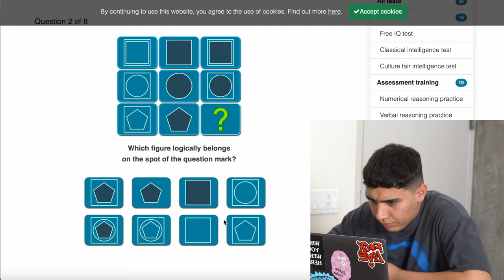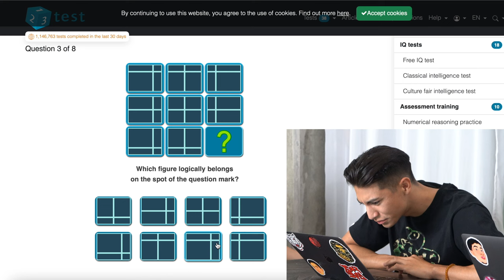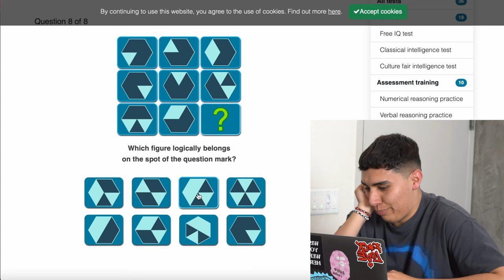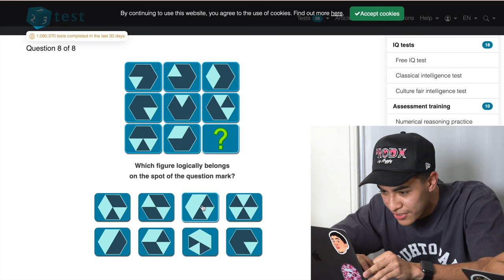WHO IS THE SMARTEST AGUSHTO PAPA MEMBER?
Agushto Papa University drop LIVE NOW! 🛒

Ivan Cornejo la ultima vez, Ivan Cornejo dañado, Ivan Cornejo esta dañado, Ivan Cornejo podcast, Ivan Cornejo interview, Ivan Cornejo tatuajes, Ivan Cornejo bad bunny, Ivan Cornejo manzana records